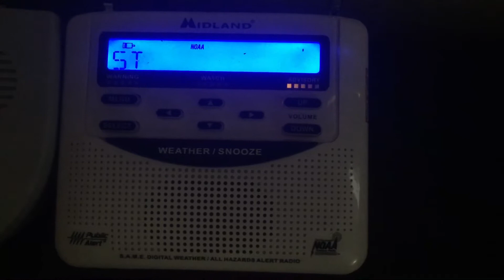Required Weekly Test | EAS#34 10/9/2019